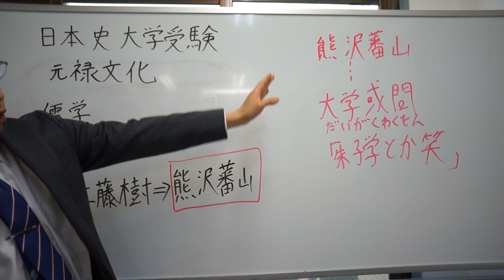熊沢蕃山とは 元禄文化